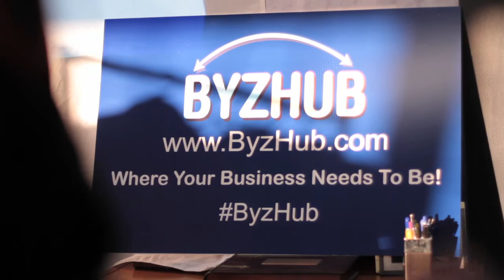Vancouver Networking Events | ByzHub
to learn more. Video directed by Matt Astifan